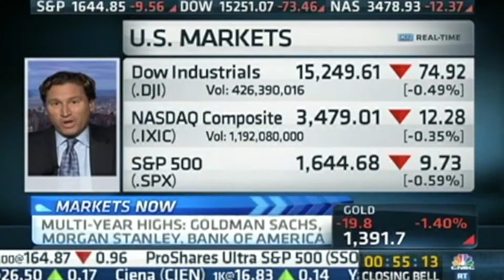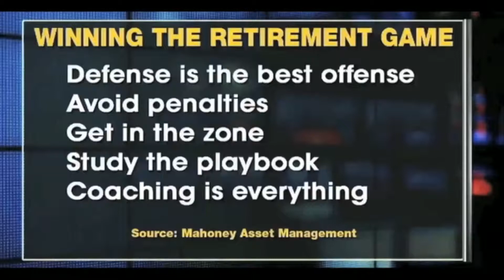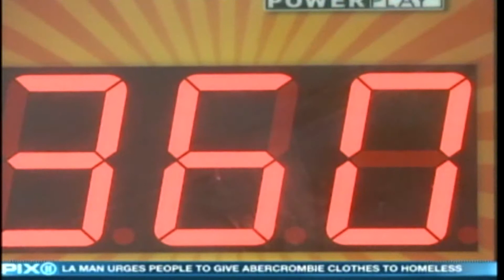Ken Mahoney In The Media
LOOK at our client on the air. View our TV montage we put together for Ken Mahoney. Enjoy!

Be sure to connect with Annie to increase your visibility in a very classy way.